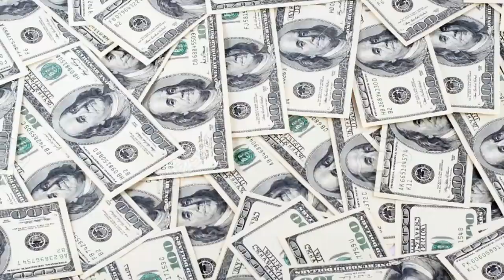АЛГА КАЗАХСТАН!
1. Загрузите анонимный мессенджер Telegram на смартфон или компьютер с официального сайта
    2. Зарегистрируйте профиль с помощью мобильного номера